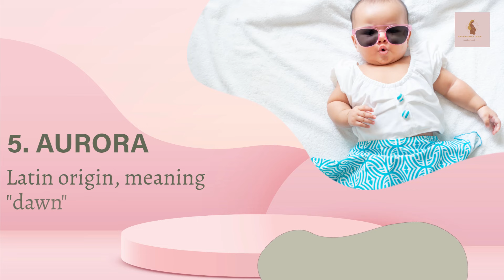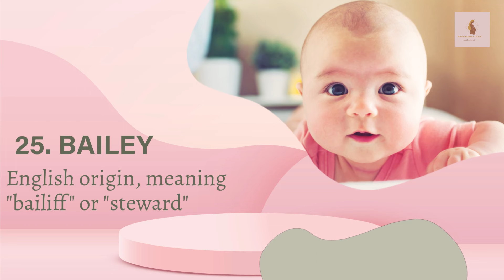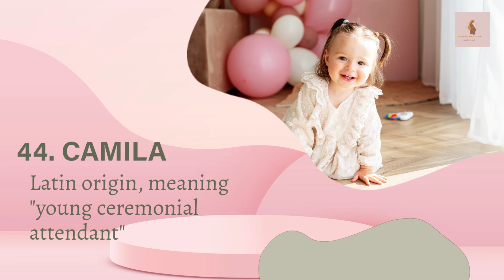50 Adorable Baby Girl Names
Join us as we explore 50 beautiful baby girl names, complete with their meanings and origins. Whether you're expecting a new arrival or simply love thinking about baby names, this video is packed with inspiration and ideas. Discover classic, trendy, and unique names that might be perfect for your little one.

Chapters:
0:00 - Names 1-20
3:30 - Names 21-40
4:30 - Names 41-50